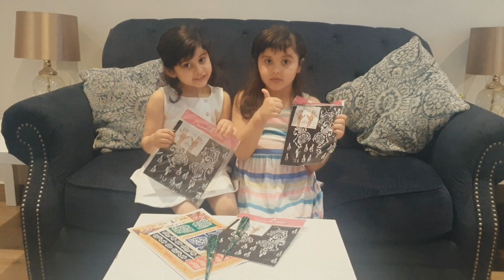مكافأة البنات بشي يحبونة 🥳🥳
مرحبا مع عائلة نور ورغد لاتنسوا الاشتراك
و تفعيل زر الجرس
والايك

حبيت اكافئ البنات اليوم بشي يفضلونه
واختاروا الحنه باشكالها
اكتبوا بالكومنت تحبوا الحنه الحمرا و لا السودا !!!♡♡